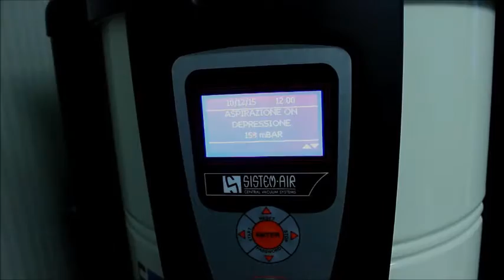Separatore con scarico automatico Sistem Air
Lo speciale separatore con scarico automatico è dotato di uno sportello la cui apertura viene comandata elettricamente, portando allo svuotamento automatico del cilindro. In acciaio Inox, è adatto per imbocchi Ø 80 mm ed ha una capacità di 80 litri.